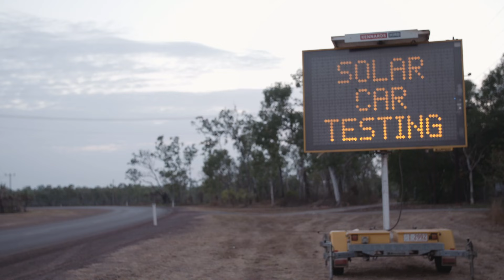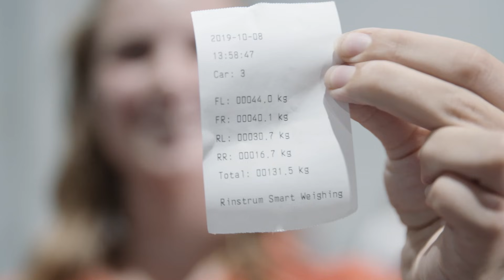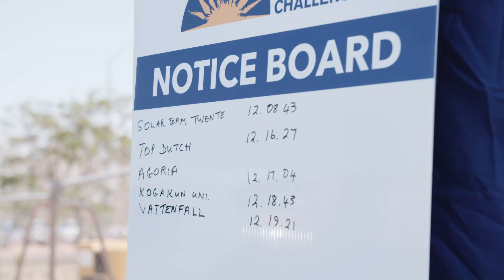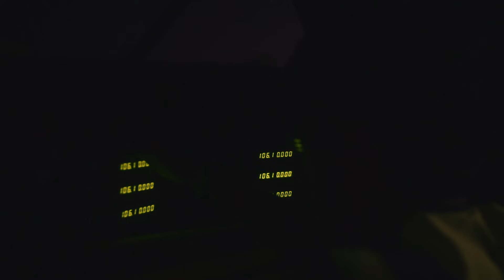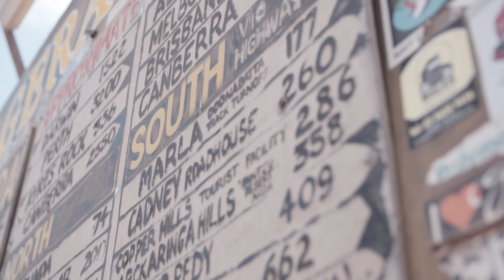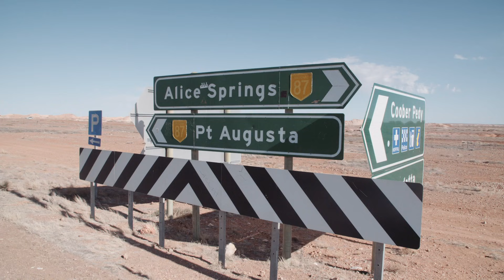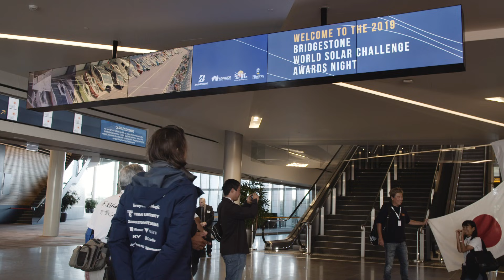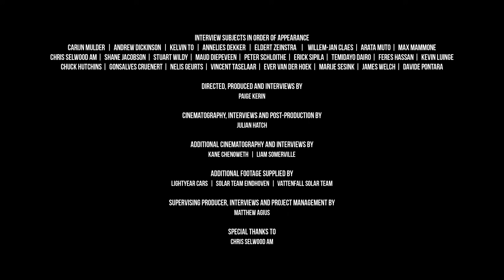Bright Future | The Story of the Bridgestone World Solar Challenge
For more than 30 years, the Bridgestone World Solar Challenge has welcomed the greatest minds from around the world to Australia to push the limits of technological innovation and travel the outback in a vehicle powered only by the energy of the sun.

Traversing 3,000km from Darwin to Adelaide, teams comprise of tertiary and secondary students from over 30 countries, who together with their support team, achieve greatness by engineering and building a vehicle with their own hands and powering it across some of the world's most challenging landscape.

Watch the story of the Bridgestone World Solar Challenge, filmed in 2019.